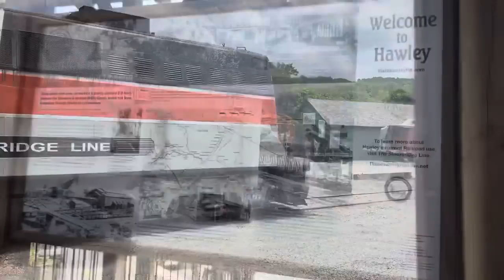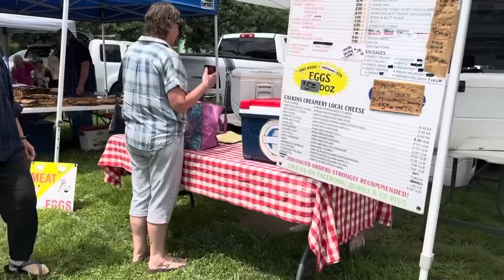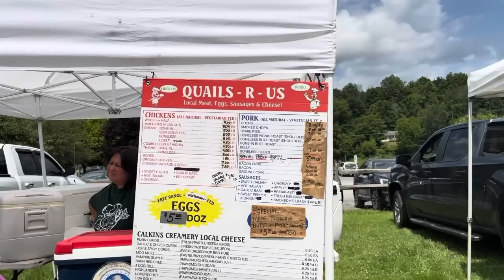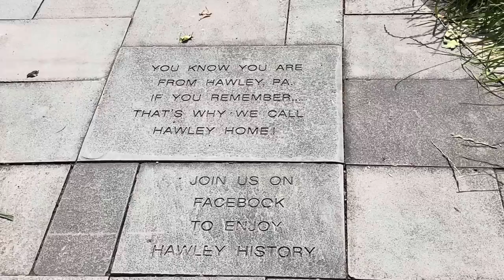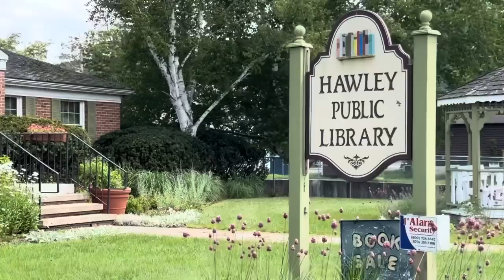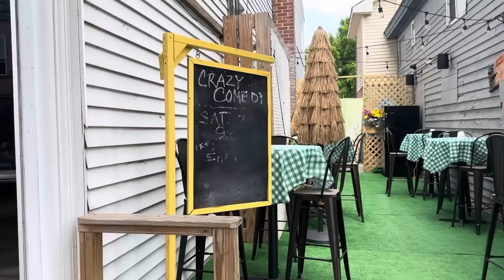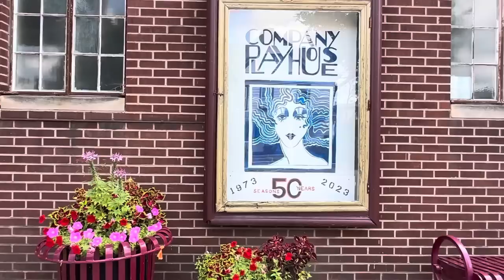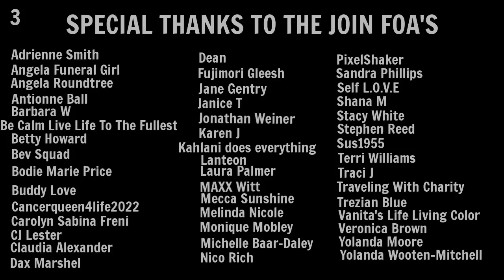Living In A Minivan | Farmers Market Train Ride | Met A FOA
Hey FOA. Today I took another train ride. But this time, we were allowed to get off and explore the town of Hawley Pennsylvania.